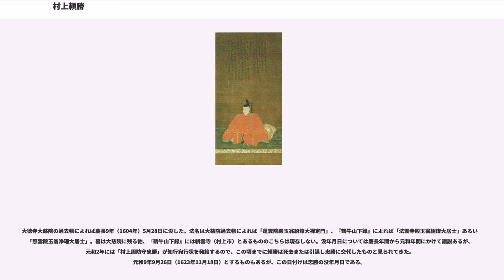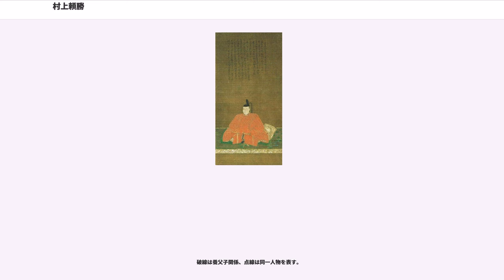村上頼勝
村上 頼勝（むらかみ よりかつ）は、安土桃山時代から江戸時代初期にかけての武将、大名。越後村上藩初代藩主。

諱は頼勝、あるいは義明（よしあき / よしあきら）。通称は初め政之助、のち次郎右衛門尉、周防守を用いた。発給文書などから確実な諱は頼勝で、『東武実録』他の江戸中期以降の諸書には義明とあるものの、その典拠は不明。

村上藩村上氏の当主については、頼勝とその養嗣子忠勝の二代がともに周防守を称したためか、両者の事績が混同されて義明一代であったかのように扱う書籍が多い。比較的成立の早い『東武実録』（1684年）では元和4年に改易されたのは二代目の村上周防守で先代周防守の養子とするが、『藩翰譜』（1702年）は「この家が一代であるか二代であるか覚束ない」と記している。

信濃村上氏に出自するものとされるが、その系譜は判然としない。『断家譜』では村上義清の次男とされるが、『系図纂要』や『藩翰譜』では村上常陸介義利の嫡男（つまり義清の孫）とされる。『寛政重修諸家譜』ではどちらの記述もない。『藩翰譜』は義利の子として義清説を疑う一方で、伊予村上氏の村上二郎の後胤ではないかとも推測している。頼勝は次郎右衛門尉を称し「丸に上の字」の家紋を用いているが、これらを伊予村上氏と結びつけたものか。

初名を政之助といい、信濃村上氏が没落した後、12歳のとき丹羽長秀の客分に招かれた。長秀に供奉し、初陣で武勇を示したので寵愛されたと丹羽氏の家伝史料にある。天正6年（1578年）4月17日、別所重棟にあて、ともに長秀の家臣と見られる長束承（新三郎）と村上頼家（二郎右衛門尉）が連名で書状を送っている。頼家の頼勝との関係は不詳。

天正8年（1580年）、加賀小松城に入ったとする説もあるが、当時の小松城主は徳山則秀の可能性があり、疑わしい。天正10年（1582年）頃、長秀は近江海津城（知内浜城）を修復し、頼勝に守らせた。この地域はもと津田信澄の所領であり、本能寺の変以降長秀の支配するところとなっていた。

天正11年（1583年）、賤ヶ岳の戦いで羽柴秀吉に助勢した長秀は、戦後越前・若狭・加賀南半国（能美郡・江沼郡）を与えられた。これに伴い、能美郡の小松城には頼勝、江沼郡の大聖寺城には溝口秀勝が入った。

天正12年（1584年）、越中の佐々成政が前田利家方の能登末森城を攻撃した（末森城の戦い）。これを受け、長秀は利家への援兵として与力の頼勝・秀勝を送り、加賀金沢城を守り一揆に備えさせた。

天正13年（1585年）4月16日に長秀が死去すると、同年8月頃、長秀の子丹羽長重は若年のため、家中不和を理由に越前・加賀を没収のうえ若狭一国へ減封された。頼勝・秀勝は、長重に替わって越前北ノ庄城へ入部した堀秀政の与力大名と位置付けられた。同年閏8月13日、加賀国能美郡に6万6,000石を与えられたが、これは長秀時代の知行高から変更はなかったようである。同年2月、小松の本蓮寺に与えた寺領寄進状には「次郎右衛門尉頼勝」とあり、天正16年（1588年）7月5日付の秀吉朱印状には「村上周防守」とあるので、周防守の受領名を用いだしたのはこの頃と思われる。

天正15年（1587年）の九州の役では、頼勝は1,000名の軍役を負い、秀政・秀勝とともに出陣。天正16年4月の聚楽第行幸に供奉し、天正17年（1589年）に着工した方広寺大仏殿の普請には2,000名の動員を命ぜられている。天正18年（1590年）の小田原の役にも出陣したが、同年5月27日、秀政が陣中で死去したため、急遽堀秀治がこれを継いだ。同年11月4日、秀治は父の遺領を安堵され、頼勝・秀勝も変わらずその与力となった。

天正19年（1591年）9月、能美郡長田村を検地。これは太閤検地の一環として行われたものの、その原則に徹し切れておらず、在地掌握が未だ不十分であったことを窺わせる。

文禄元年（1592年）、文禄の役（第一次朝鮮出兵）では、頼勝は2,300名の軍役を負い、北陸の諸大名とともに肥前名護屋城に在陣した。また、伏見城と大和多門城の普請を分担した。伏見城の築城は数度に渡り行われたが、文禄元年の第一次築城の際は、四国・中国・九州の大名が朝鮮に在陣していたため東海・北国の諸大名が普請を分担し、文禄3年（1594年）の改築に際しては、奥羽を除く全国の諸大名に人夫の動員が命ぜられた。

慶長3年（1598年）1月、陸奥国会津若松城主の蒲生秀行が家中の抗争を理由に下...